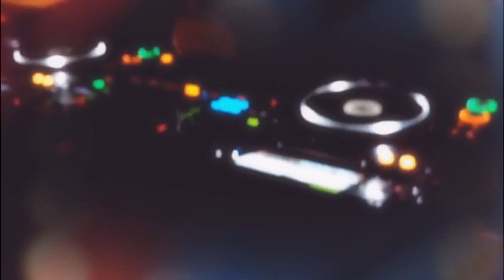The Flaming kick